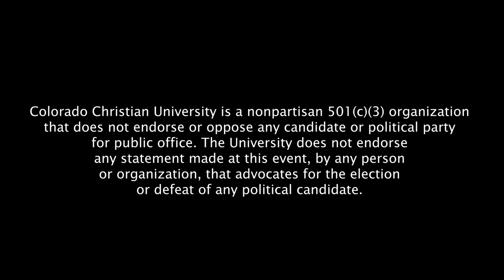Frank Gaffney - Western Conservative Summit 2022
Frank Gaffney, founder and president of the Center for Security Policy, speaks at Western Conservative Summit 2022.

Colorado Christian University is a nonpartisan 501(c)(3) organization
that does not endorse or oppose any candidate or political party
for public office. The University does not endorse
any statement made at this event, by any person
or organization, that advocates for the election
or defeat of any political candidate.